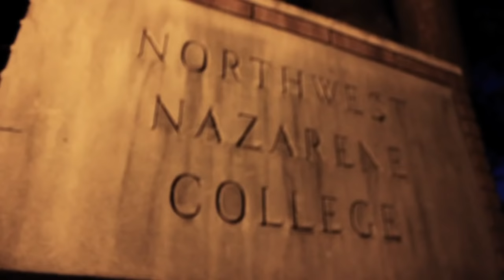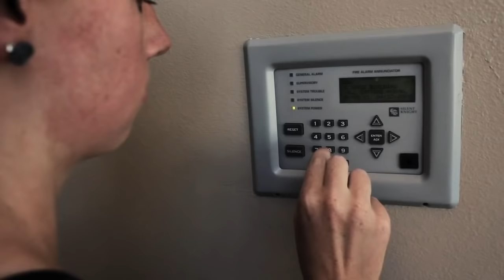INVOLVEMENT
NNU student government introduction. Inception spoof.